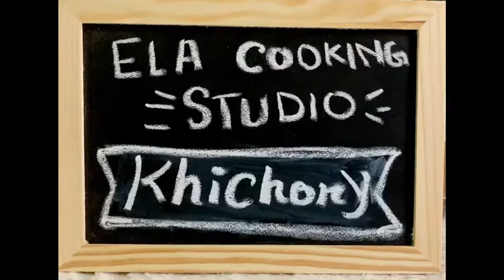Khichury : খিচুরি কি করে রান্না করলে ঝরঝরা হয়।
Khichury/ vona khichury: খিচুরি / ভুনা খিচুরি। ভাল মানের চাল , ডাল , পরিমান মত গরম পানি দিলে খিচুরি ঝরঝরা হয়।
Rice 4 cup                       চাল ৪ কাপ
Mog dal 2 cup                মুগ ডাল ২ কাপ
Butter 2 tsp                     বাটার ২ চা
Oil 1/4 cup                      তেল ১/৪ কাপ
Chili 1 tsp                        মরিচ ১
Turmeric 1 tsp                হলুদ ১ চা
Coriander 1 tsp              ধনিয়া ১ চা
Ginger 1 tsp                    আদা ১ চা
Garlic 1 tsp                     রসুন ১ চা
Beresta 2 tsp                  বেরেস্তা ২ চা
Bay leaf 1 pcs                 তেজ পাতা
Cardamom 2 pcs            এলাচ ২ টা
Cinnamon 1 pcs             দারু চিনি ১ টুকরা
Salt                                   লবন